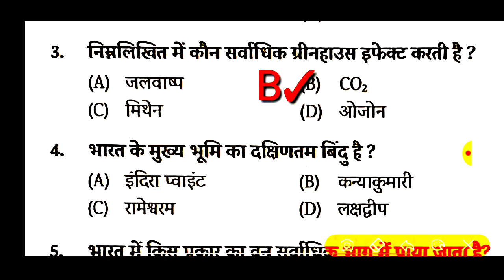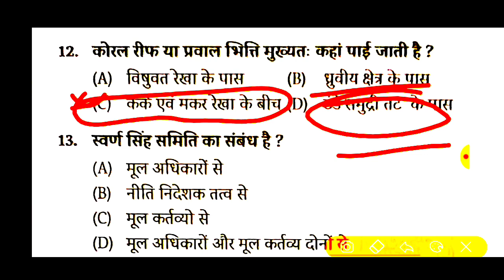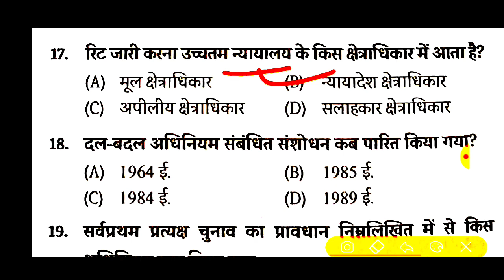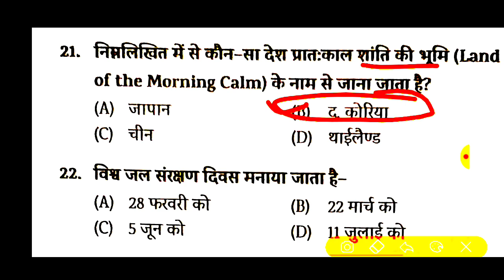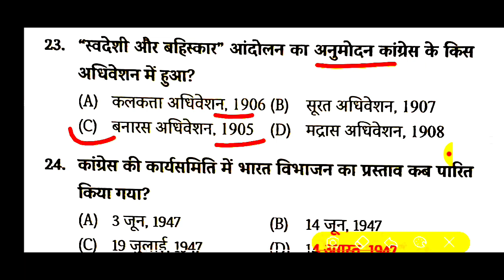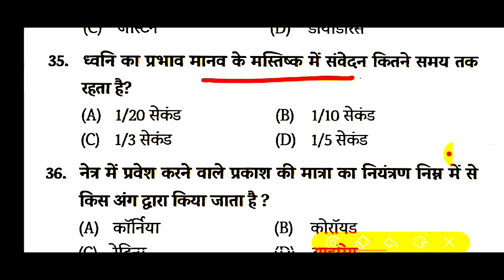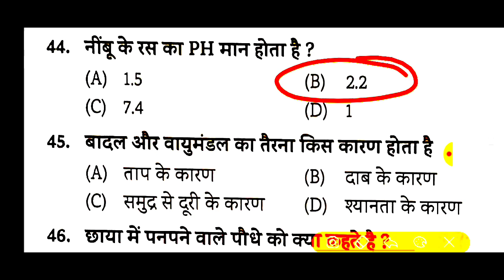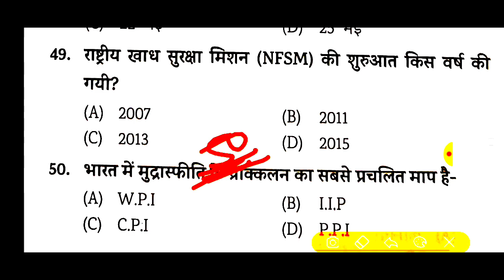Upsssc VDO Re-Exam Gk/Gs प्रैक्टिस सेट-25 || Top 50 प्रश्न || ग्राम विकास अधिकारी|| VDO EXAM GK TEST